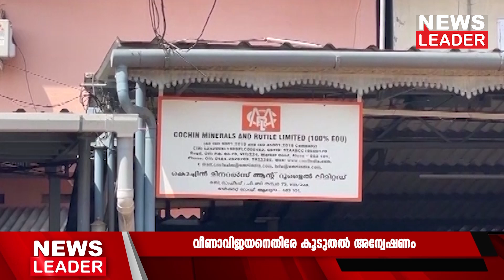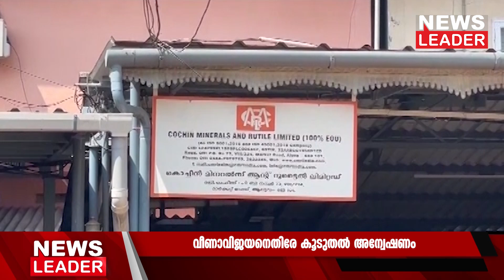മാസപ്പടിക്ക് പുറമെയും ഇടപാടുകള്‍@NewsLiveTVofficial@newsleaderchannel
വീണയുടെ മൊഴിയെടുത്തതുമായി ബന്ധപ്പെട്ട കൂടുതല്‍ വിവരങ്ങളാണ് പുറത്തുവന്നിരിക്കുന്നത്. മാസപ്പടിക്ക് പുറമേ മറ്റ് പണമിടപാടുകളിലും ഉദ്യോഗസ്ഥര്‍ സംശയം പ്രകടിപ്പിക്കുകയാണ്. ഇതിന്റെ ഭാഗമായാണ് സിഎംആര്‍എല്ലുമായുള്ള മറ്റ് ഇടപാടുകളിലെ വിവരങ്ങളും തേടിയത്. വീണാ വിജയന്റെ കമ്പനിയായ എക്സാലോജിക്കുമായി ബന്ധപ്പെട്ട സീരിയസ് ഫ്രോഡ് ഇന്‍വെസ്റ്റിഗേഷന്‍ ഓഫീസ് വിവരശേഖരണം പൂര്‍ത്തിയായി. കഴിഞ്ഞ ബുധനാഴ്ചയാണ് ചോദ്യം ചെയ്യലിനായി ചെന്നൈയില്‍ ഇന്‍വെസ്റ്റിഗേഷന്‍ ഓഫീസറായ എസ്എഫ്ഐഒ ഡെപ്യൂട്ടി ഡയറക്ടര്‍ അരുണ്‍ പ്രസാദ് മുമ്പാകെ വീണ ഹാജരായത്. കേസെടുത്ത് 10 മാസത്തിനുശേഷമാണ് നടപടി